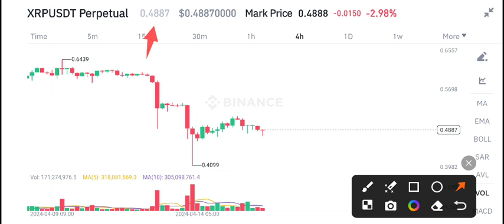XRP Coin Price Prediction Today! XRP News Today